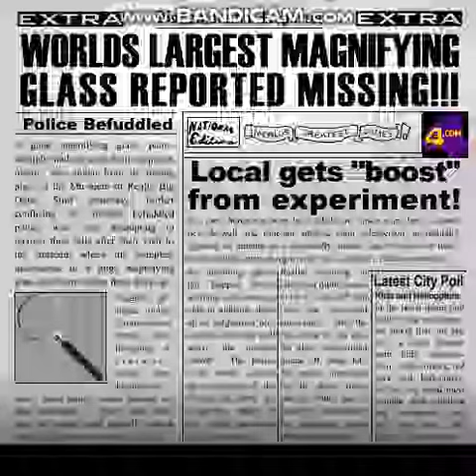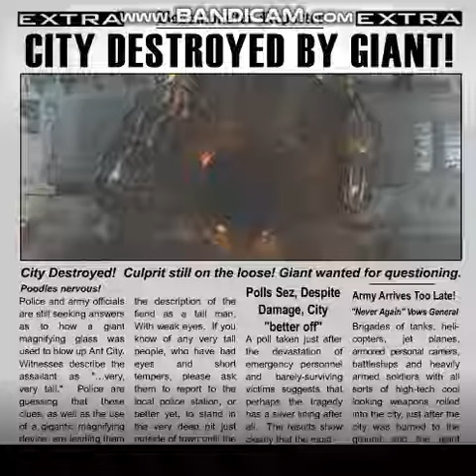Watch me Play: Ant City